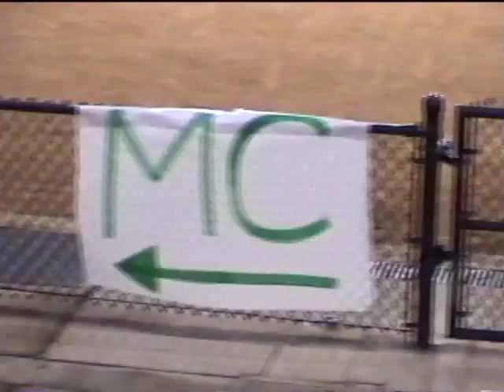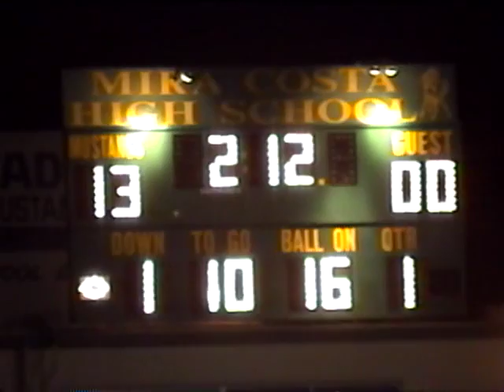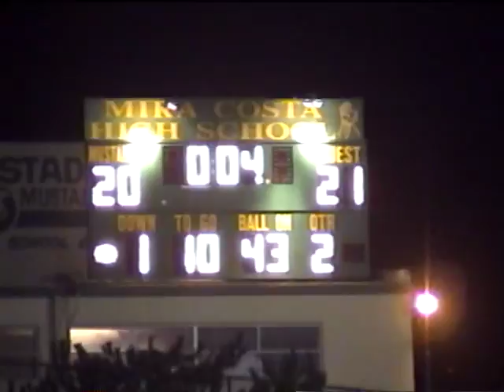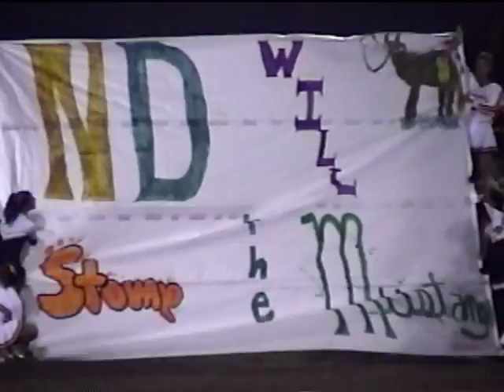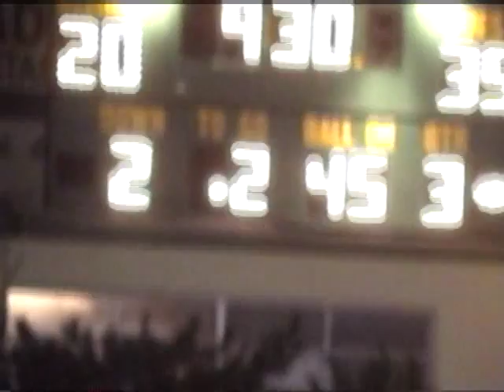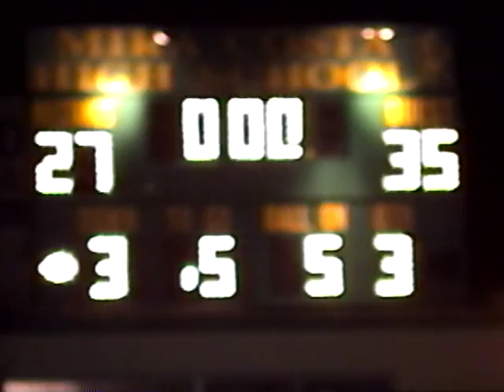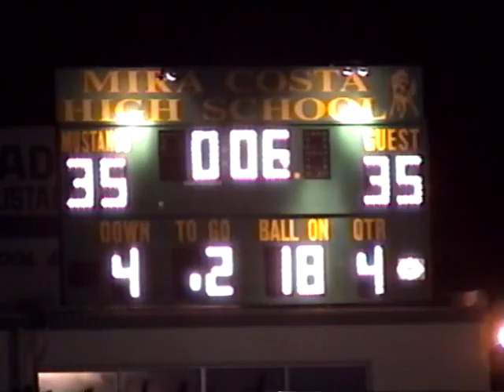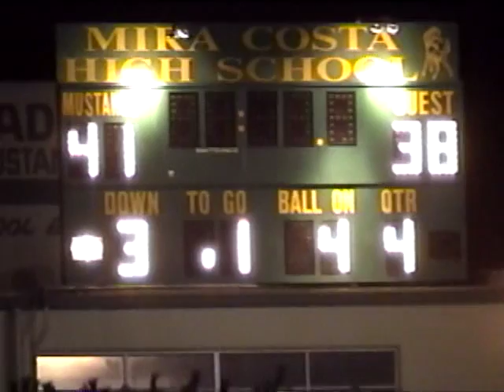2000 Week 13 Notre Dame @ MC